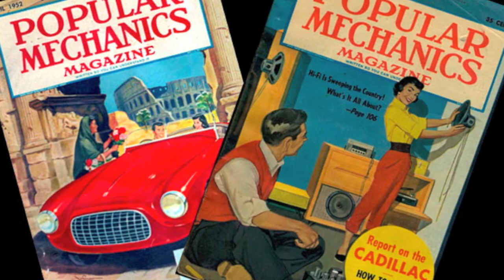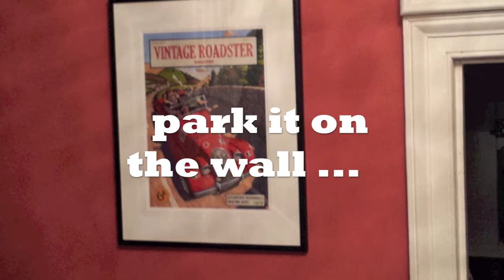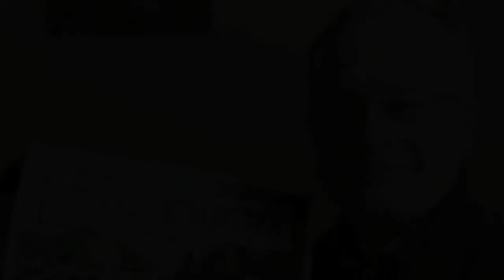Vintage Roadster: A Retirement Gift Painting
This art was commissioned by the friends and colleagues of a retired executive. They wanted a unique and imaginative gift to present at his farewell celebration. It's hand painted in acrylics on Canson watercolour paper and archivally framed behind glass. You can read more about this and other projects on the web